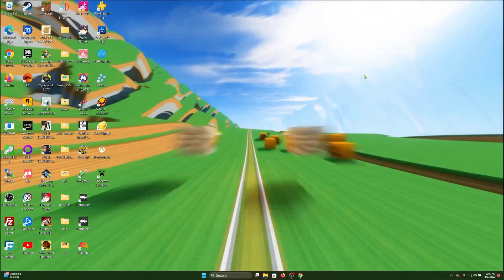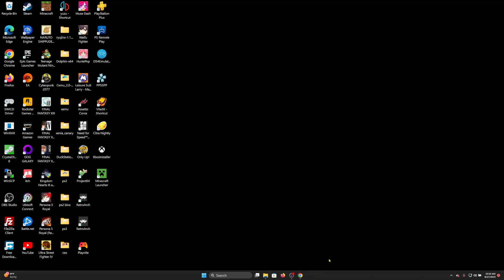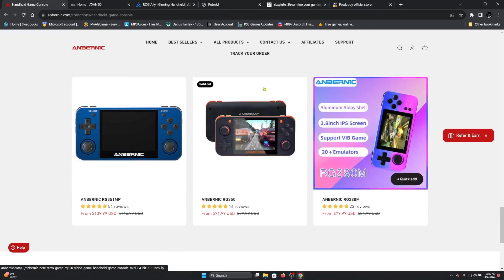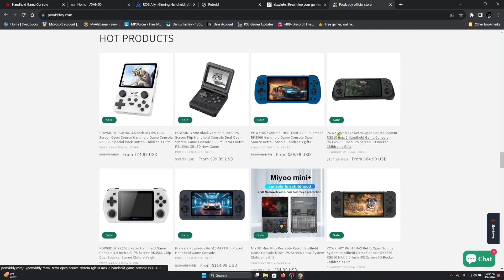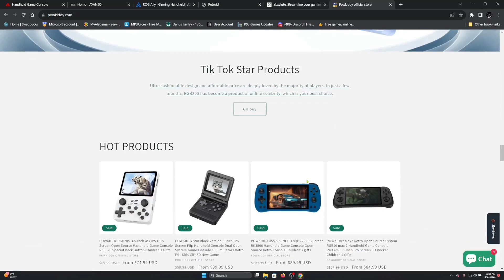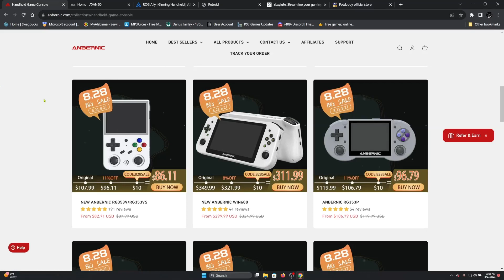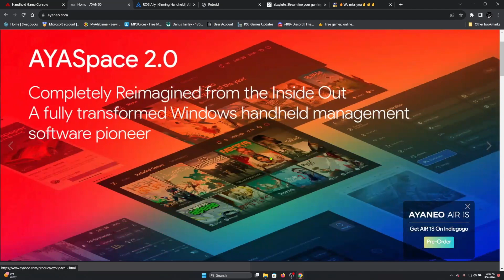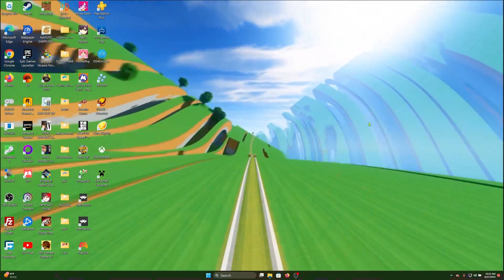Lets Discuss Gaming Handhelds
Lets talk about what it is to like about gaming handhelds and what there is to dislike about handhelds. I wanted to give my opinions about the future of handhelds and want to hear your opinions as well on how you think the market is going so far.